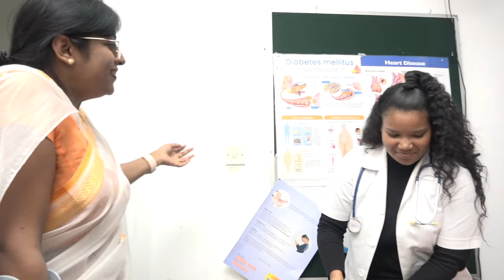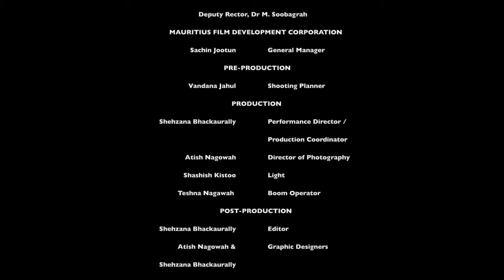INTERCOLLEGE SHORT FILM COMPETITION - 7th Edition /INTERPRIMARY SHORT FILM COMPETITION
INTERCOLLEGE SHORT FILM COMPETITION - 7th Edition /INTERPRIMARY SHORT FILM COMPETITION - 2nd Edition

Nu zenesse, nu fierete -  Swami Sivananda SSS